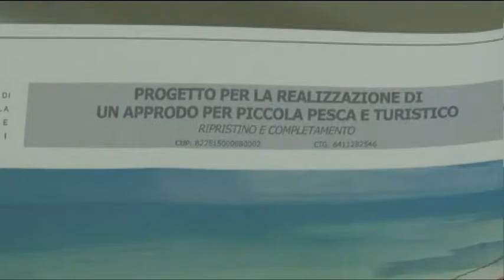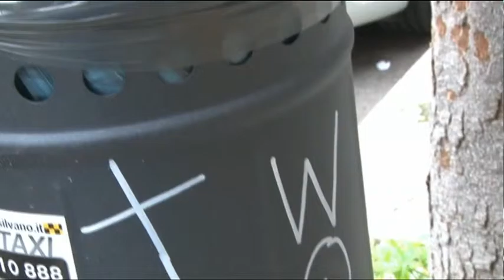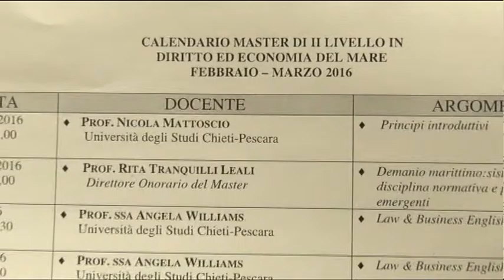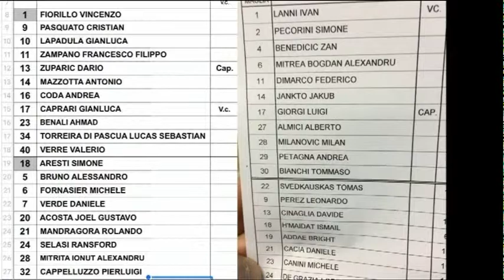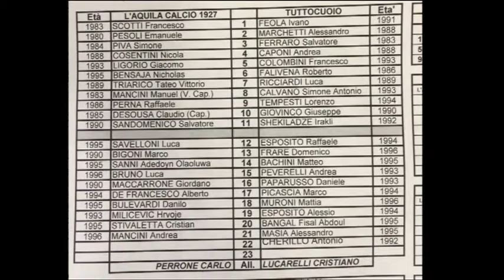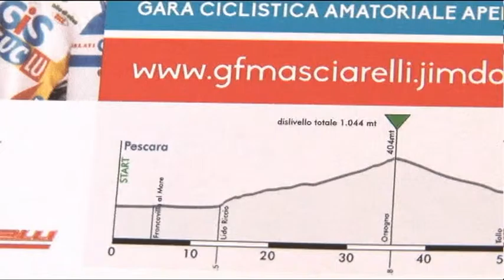TgSei Edizione delle 14 Sabato 27 febbraio 2016